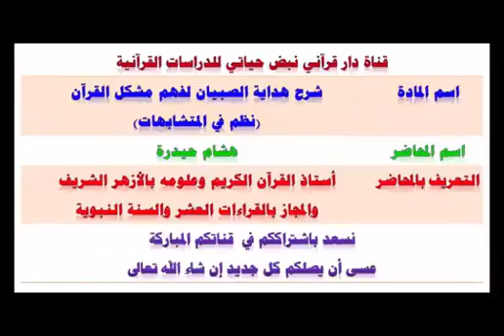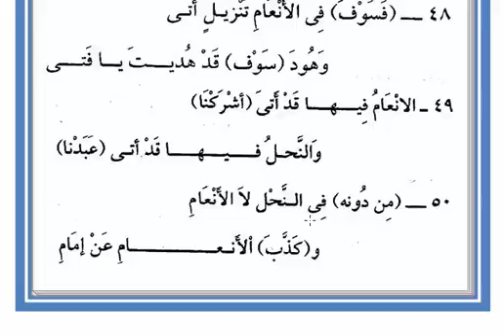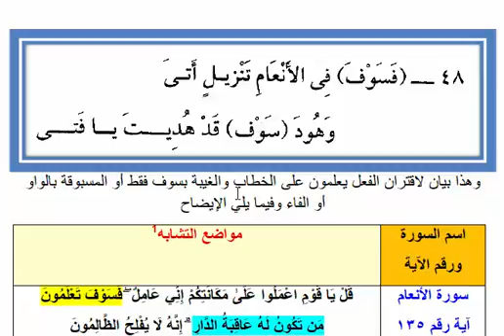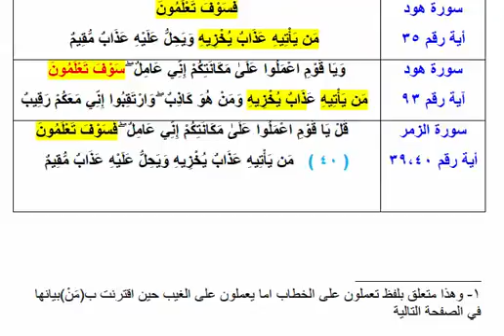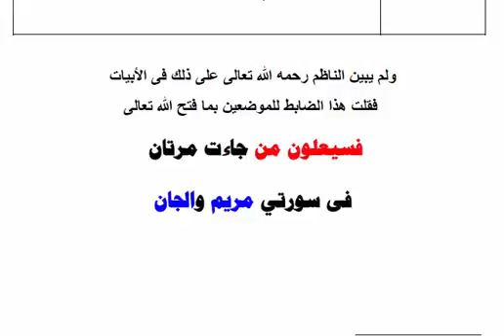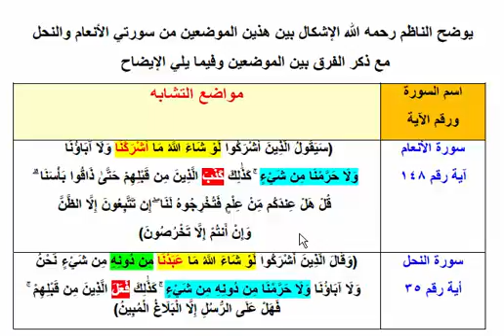الدرس العاشر الآبيات 46 - 50 شرح كتاب إغاثة حافظ القرآن *للشيخ هشام جمال عفا الله عنه